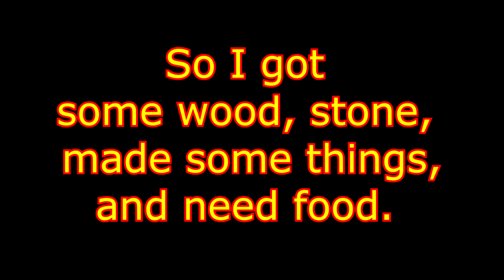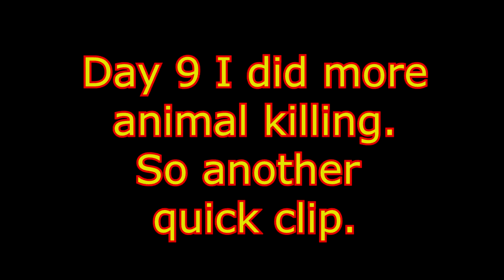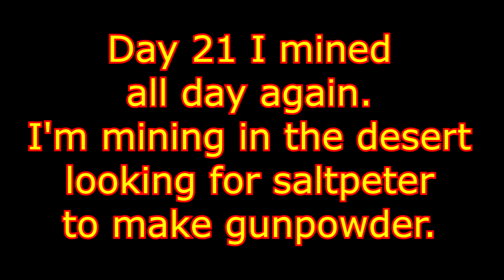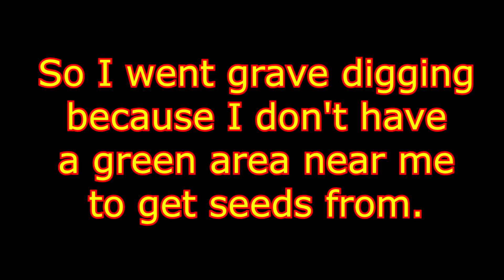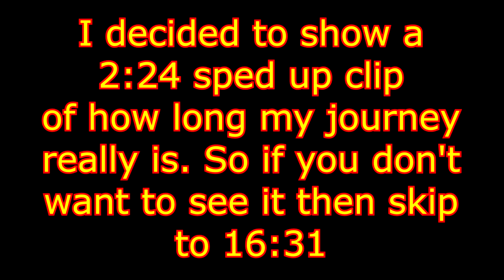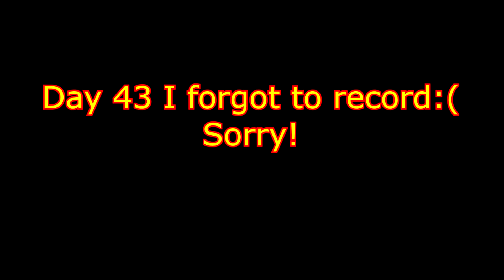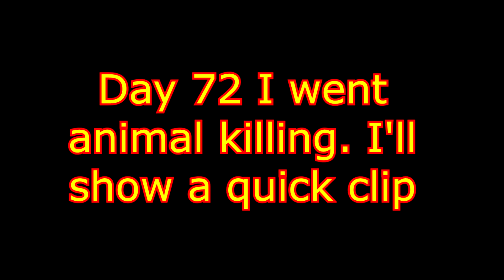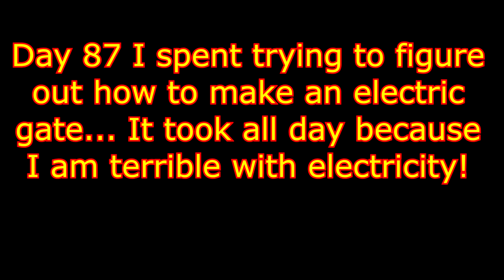100 Days Cruel Mode Survivalcraft 2.2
Please ignore my poor editing skills.  If you get bored at the beginning then skip to day 35... that's when it gets more engaging. This is the biggest video I've ever made. It was 20 hours of gameplay and it took forever to edit! Sorry for the long unexpected wait.